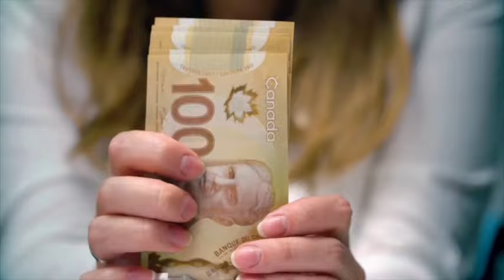How to Buy a House in Canada in 2024? | Tips for buying house In Canada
Welcome to Yasir Khan Canada Wala, your go-to destination for Canada daily life vlogs and invaluable insights! In today's video, we're delving into the intricate process of "How to Buy a House in Canada in 2024." Whether you're a seasoned homeowner or a first-time buyer, this comprehensive guide has you covered from start to finish.

Here's what we'll cover:

🏠 Essential Tips for Buying a House in Canada: Gain expert advice on navigating the Canadian real estate market, understanding the nuances of home buying, and making informed decisions.

💰 Buying a House in Canada with No Money: Discover innovative strategies and programs that allow you to purchase your dream home without a hefty down payment.

🌆 Buying a House in Toronto: Explore the vibrant real estate landscape of Toronto, one of Canada's most sought-after cities, and learn how to secure your ideal property.

🤝 Buying a House Without a Realtor: Uncover the pros and cons of buying a house without the assistance of a real estate agent and gain valuable insights into the process.

💳 Navigating Down Payments: Get answers to burning questions like how much money you need to buy a house, whether you can borrow a down payment, and the minimum down payment requirements.

🏦 Mortgages and Credit: Learn how to secure a mortgage with bad credit, expedite your house down payment, and understand the implications of different down payment sizes.

🌎 New Immigrants and Homeownership: Delve into the considerations for new immigrants looking to buy a house in Canada and whether it's a wise investment decision.

Don't miss out on this essential guide to homeownership in Canada in 2024!